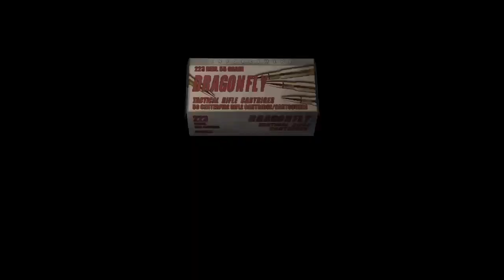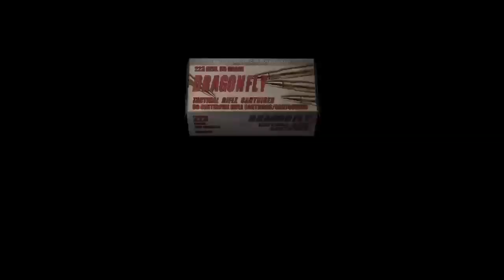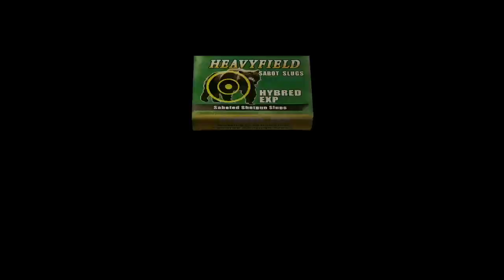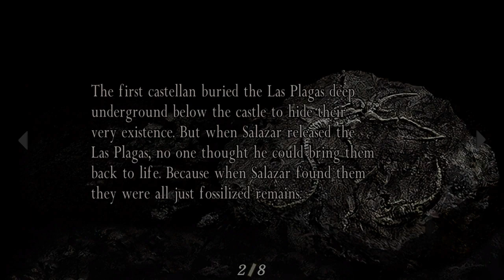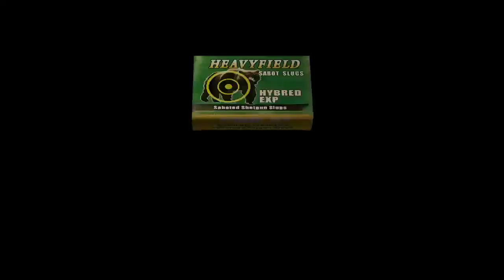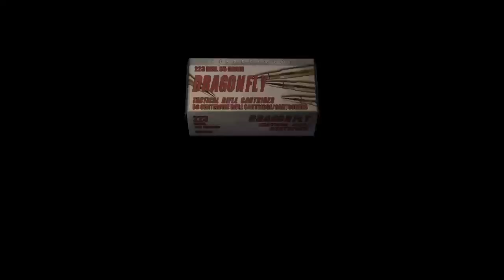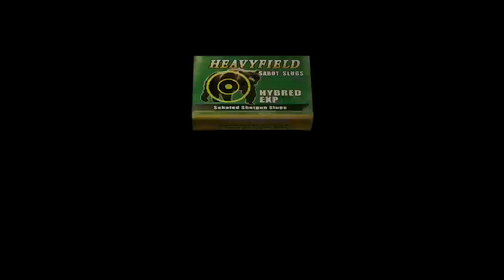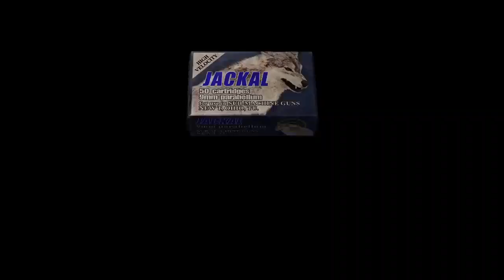Resident Evil Saga: Return of Leon